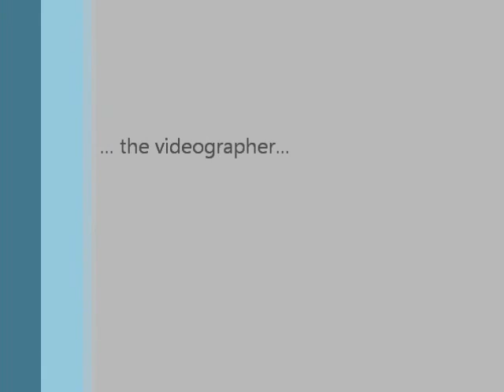A taste of Yulie And David Wilkinson - sorry it got cut short!